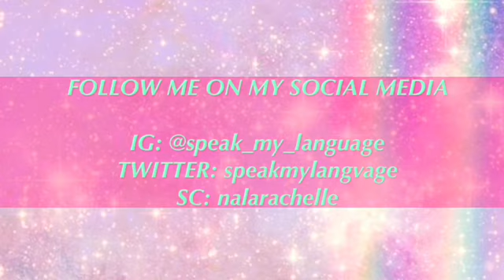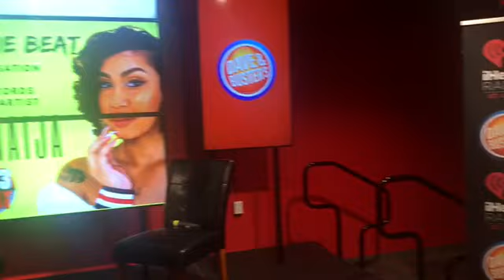I MET QUEEN NAIJA !!!!!! (& CLARENCENYC)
OMG YOU GUYYYSSS I MET QUEEN NAIJA ANNNND CLARENCE NYC!

Queen is literally so sweet and small yall meeting her was a moment I will never forget! & Queen if for some reason you stumble across this video thank you for your advice and I love you so much :)

A lot of people have been asking how I got to go to this private meet and greet.. It was on the radio, you had to enter the contest to be selected to join, and there I am!

A lot of people also were asking how tall I am bc they're so short lol but I'm 5'8 1/2

BE SURE TO CHECKOUT PICTURES ON MY IG

T U R N  O N   P O S T  N O T I F I C A T I O N S !!

DON'T FORGET THE PEACE, LOVE, AND POSITIVE VIBES !! ;)